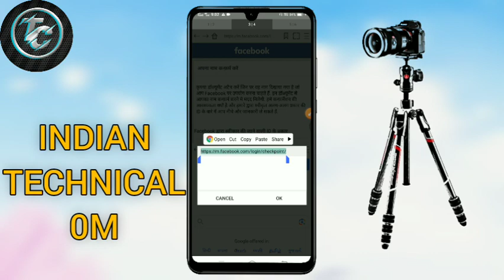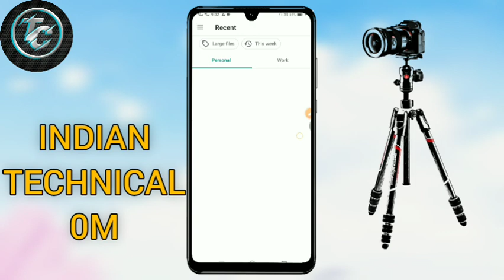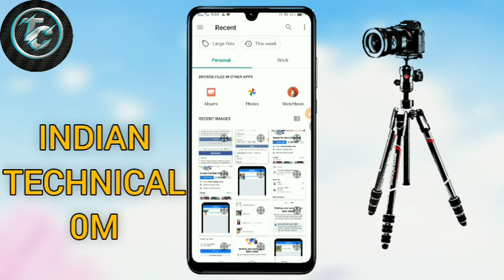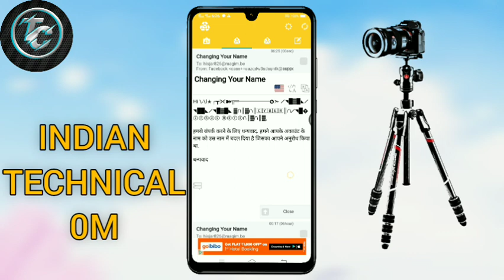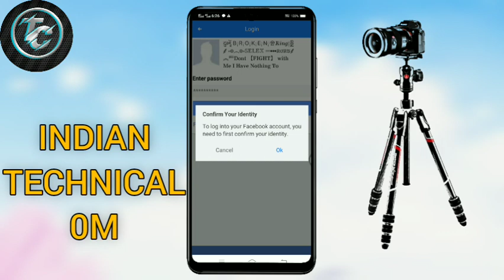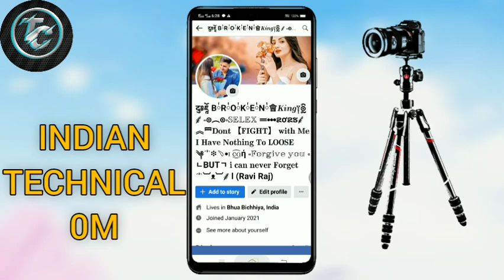Facebook Unique I'd | Emoji name fb id | fb simbal just now Accept 2023 | how to make emoji name id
Facebook Unique I'd | Emoji name fb id | fb simbal just now Accept 2023 | how to make emoji name idFacebook Emoji Name ID 2023 | How To Create Emoji Name ID on Facebook | Facebook Emoji Name UpdateLike | Share | Comment ❤ Subscribe for more videos 😍😍✌

[ Follow me other social site 😍 ] 👇⎆ Join Telegram Channel ➜

Fast name ____
\٠\l✭╭┳⟗➽╦═ ✪➣ ╱◥█▓█◣╱◥██◣╱◥█▓█◣ ▓∩║▓∩║🄲🅈🄱🄴🅁║∩╱◥█Ⓜⓘⓝⓗⓐⓢ Ⓗⓔⓡⓔ∩║▓∩║▓

Last name ____
दु༅ཇཱོ B༙R༙͡O༙K༙E༙͜N༙會𝑲𝒊𝒏𝒈༑๏ຼົ ⸙ ⁕๏︵๏⁕𝕊𝔼𝕃𝔼𝕏 ᆖ•••ຂơຂຮ⸙ ︽罒𝐃𝐨𝐧𝐭 【𝐅𝐈𝐆𝐇𝐓】 𝐰𝐢𝐭𝐡 𝐌𝐞 𝐈 𝐇𝐚𝐯𝐞 𝐍𝐨𝐭𝐡𝐢𝐧𝐠 𝐓𝐨 𝐋𝐎𝐎𝐒𝐄 ༆ˊ'ˋ፨﹆•ɪ ɕ͜͡͡͡ɑή ⁕𝔽𝕠𝕣𝕘𝕚𝕧𝕖 𝕪𝕠𝕦 ⁕ ㄴBUTㄱ 𝐢 𝐜𝐚𝐧 𝐧𝐞𝐯𝐞𝐫 𝐅𝐨𝐫𝐠𝐞𝐭 ˊ'ˋ︺ᴥ︺⸙ @()

Topics Covered in This Video:

• how to create emoji name id on facebook 2022
• ফেসবুক ইমুজি নাম আইডি
• how to create emoji name id on facebook 2021
• how to create emoji name id on facebook
• create emoji name id on facebook 2021
• emoji name id on facebook